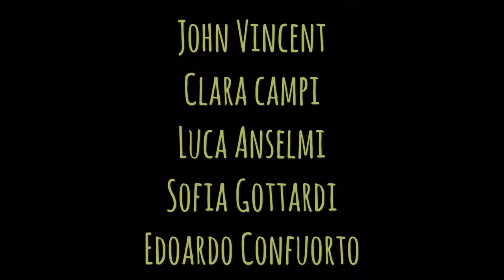Stand-Up Milano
Agnes Aquilecchia, una delle giovani partecipanti al corso di video-storytelling di Perypezye Urbane per il progetto MI-Generation LAB, racconta una serata di stand-up comedy alla Dogana di Milano con Melamarcia Comedy.